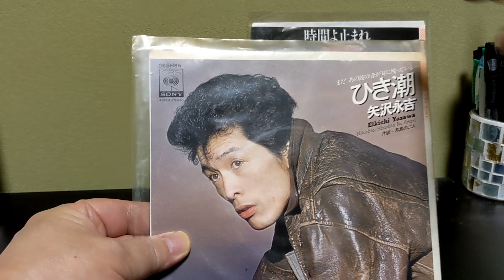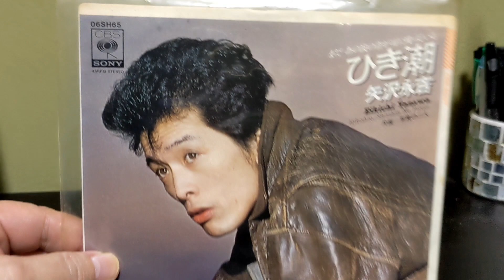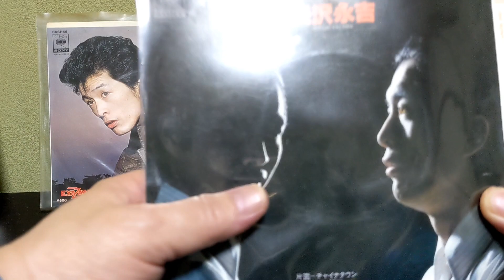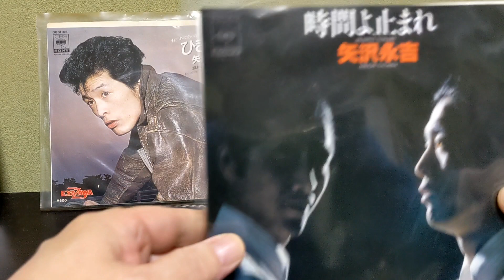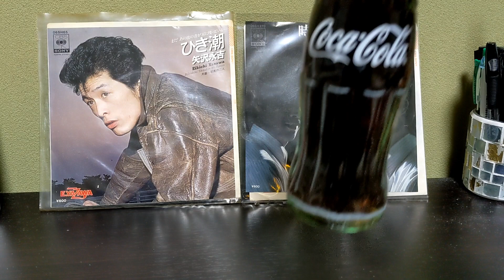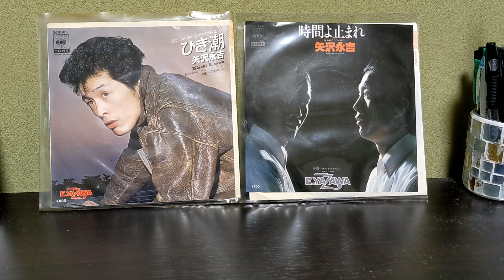矢沢永吉 EP盤紹介 第2弾！